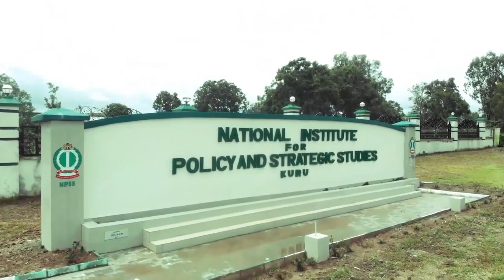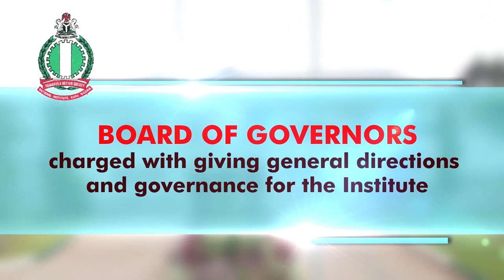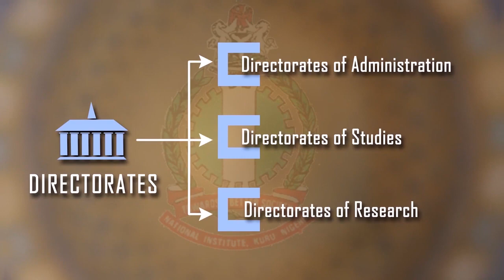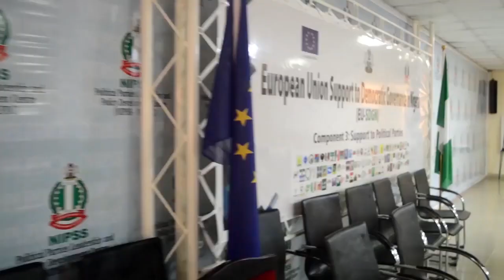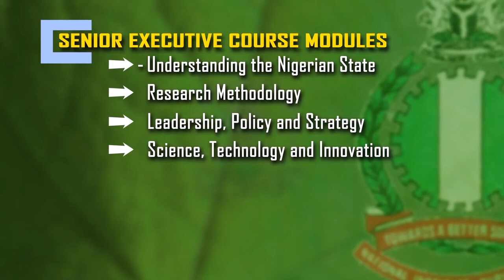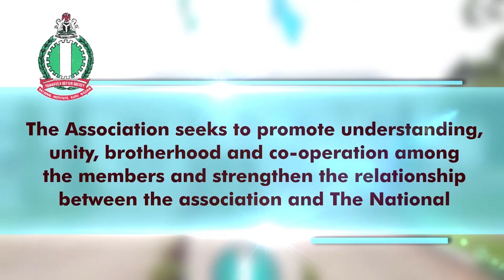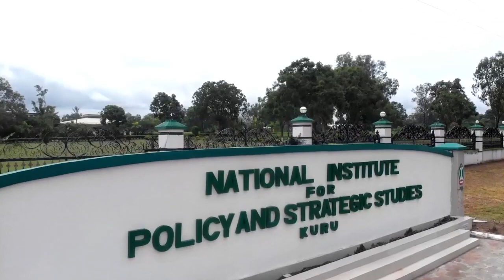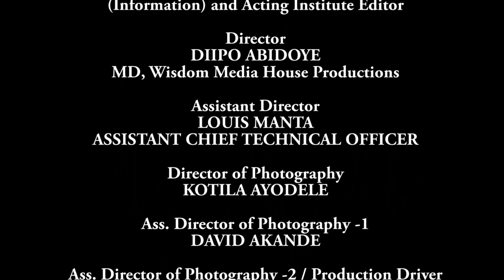NIPSS 2020 DOCUMENTARY